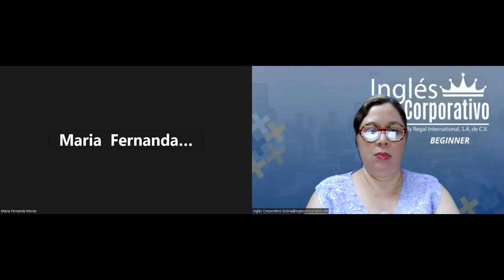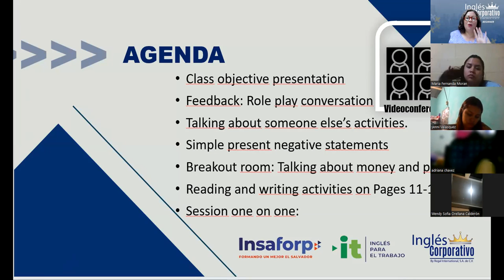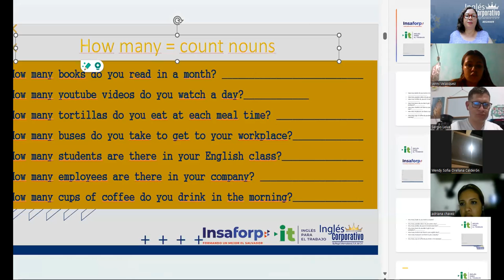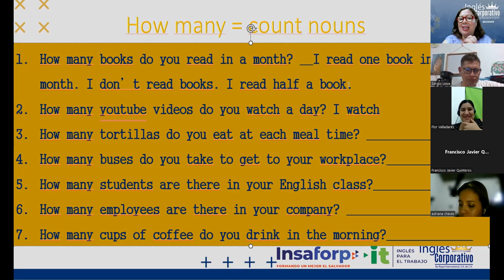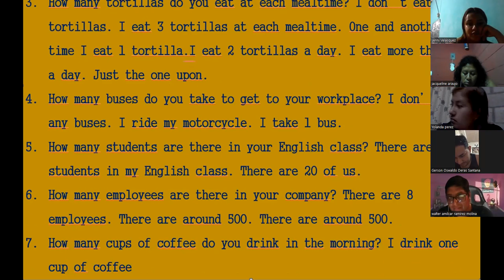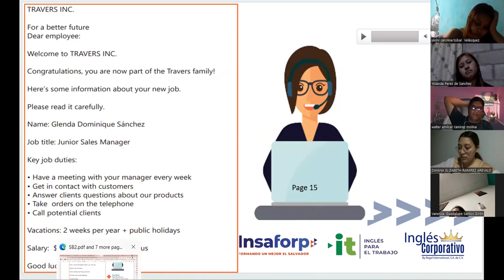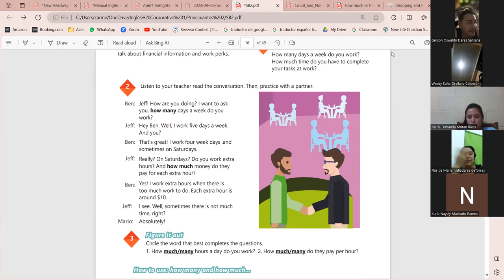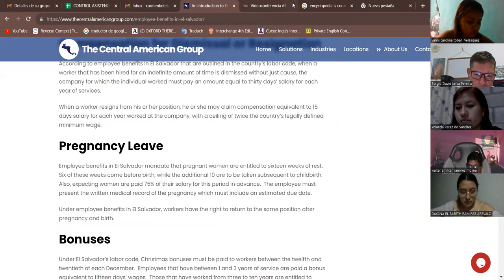Session 4-19-10-2023-IC29750-0002-2023-Beteta-Simple present negative statements